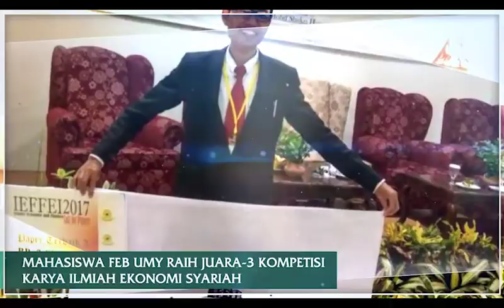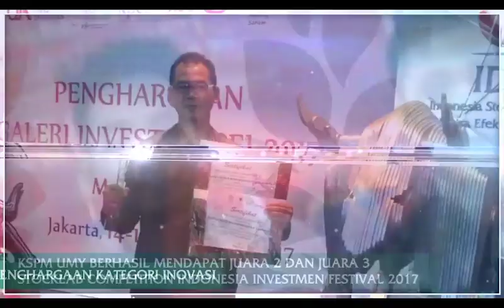Prestasi UMY tahun 2017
Inilah beberapa prestasi yang diperoleh UMY dalam tahun 2017